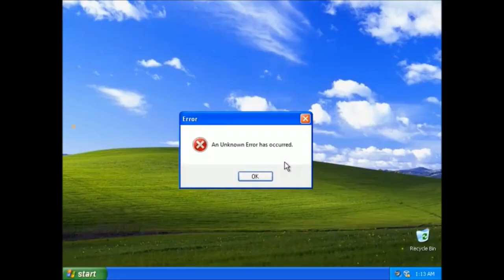ПРАВДИВЫЕ ПЕНАЛЬТИ VS МАРИИ ЗГАРДАН